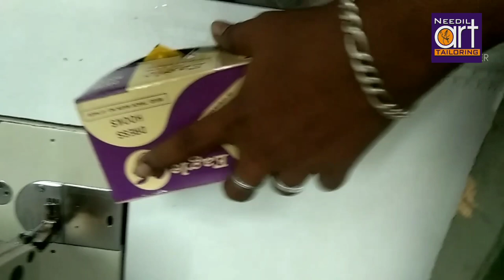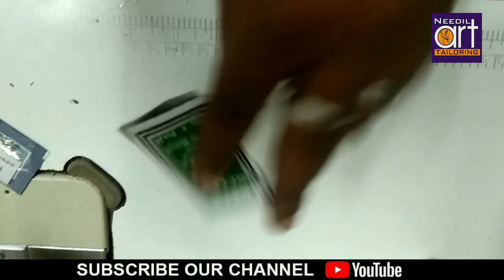tailoring material price Tamil | நுல் | Canvas | piping | needle | press button | hook | lays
tailoring material price Tamil | நுல் | Canvas | piping | needle | press button | hook | lays | 🙏🙏🎉@ Needil Art Tailoring YouTube Channel

Follow © Needle Art Tailoring YouTube Channel